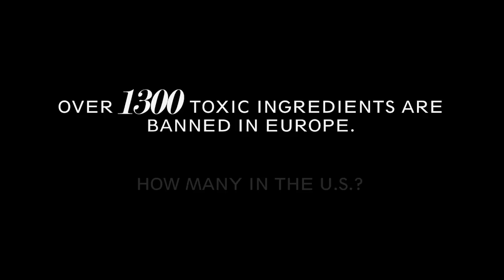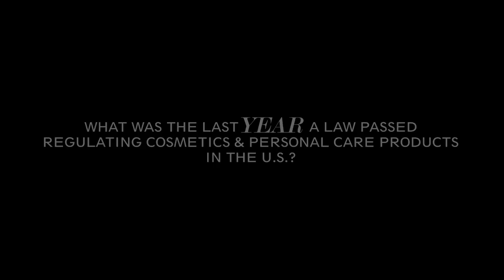The Ugly Truth About the Beauty Industry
Gregg Renfrew (Founder & CEO, Beautycounter) spoke at the 2014 Nantucket Project.

About The Nantucket Project
The Nantucket Project is one of the world’s great gatherings, each year hosting preeminent thinkers, leaders and innovators in a wide range of fields.

We focus on the intersection of art and commerce – one fueled by passion, the other by reason. In every organization – whether it’s a business, a philanthropy or a creative endeavor – those two forces jostle to achieve the right balance.

In the process, values are determined. We believe TNP is the only event of its kind that rigorously examines those values.